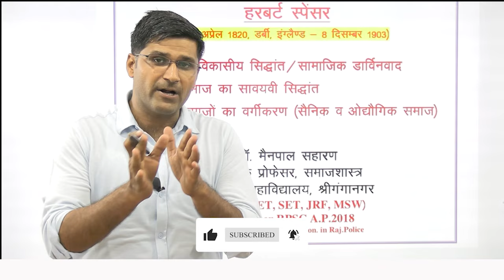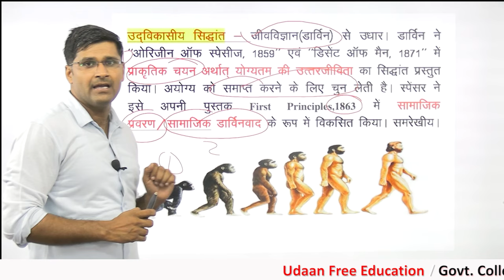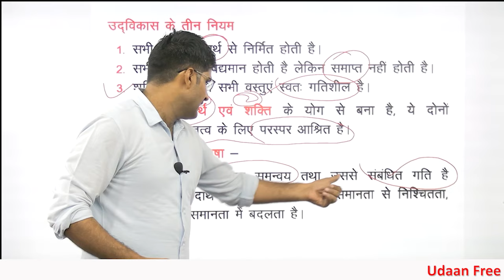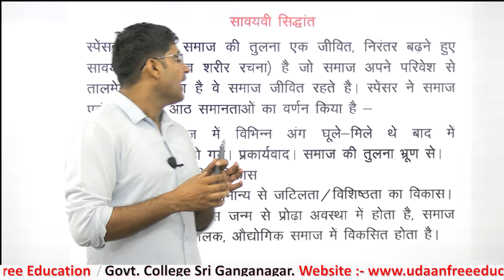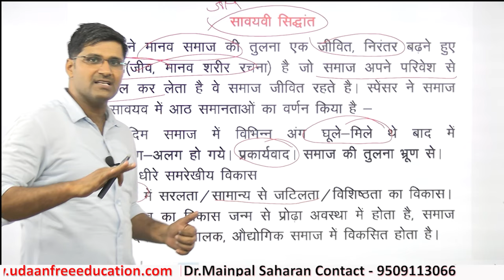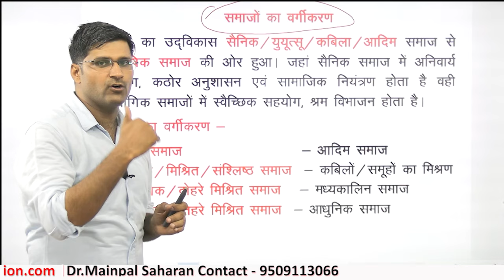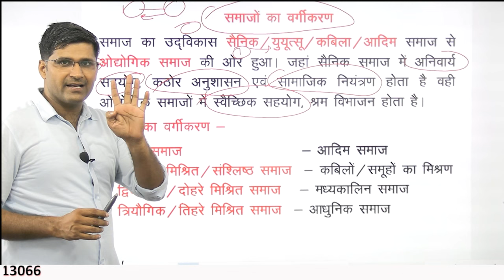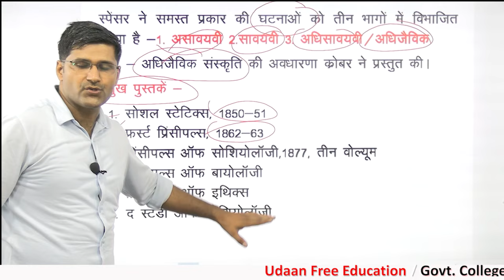Harbert Spenser Sociology/ हरबर्ट स्पेंसर - संपूर्ण अध्ययन । 1st grade sociology classes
Topic :- ugc net Sociology : Harbert Spenser/ हरबर्ट स्पेंसर - संपूर्ण अध्ययन । 1st grade sociology classes